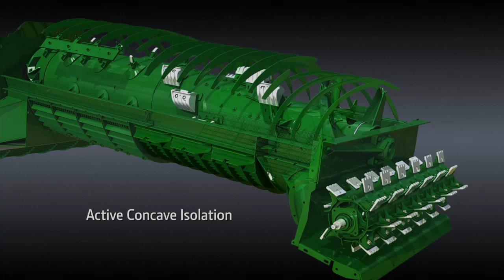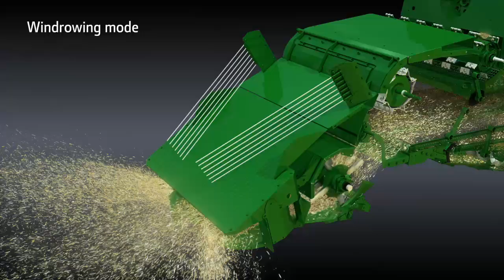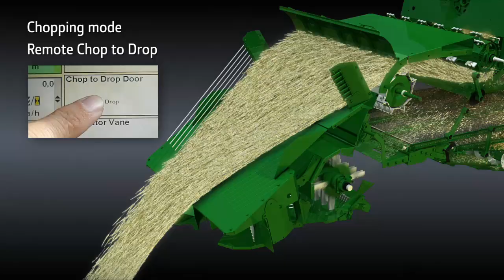John Deere S Series Combine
We know your business. Like no other.

We’ve been building harvesting equipment for more than 100 years. In that time we’ve harvested more than a few billion tonnes of grain. We’ve also been harvesting the views and opinions of farmers and contractors the world over.
You’ve told us you want minimal grain losses. Excellent straw quality. Multi-crop capability. Rock solid reliability. Low operating costs. And professional back up and support when you need it. For more information please contact your local John Deere dealer